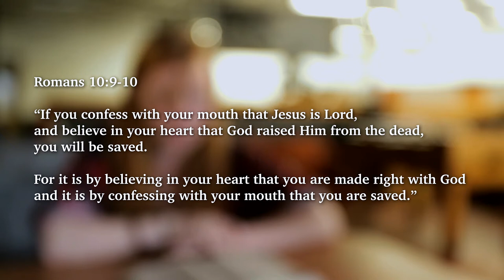Shelby Schaefer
Shelby Schaefer delivering her testimony for Jr. High students.